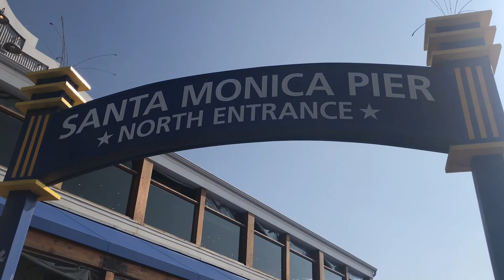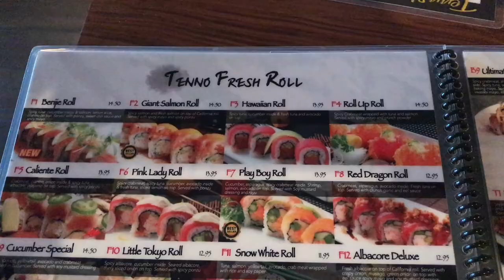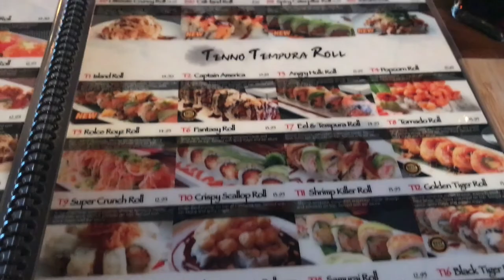Back at it again with the Vlogs! | LolaMich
I am finally BACK! I've missed Vloging & I've missed all of you, but I am finally back and it feels so good to be back! Thank you to all my beautiful supporters for being patient with me, So much to come so much exciting news and videos coming soon! I can't wait to bring you ALL along for the ride! was able to spend some time with my sissy and bond with Pirate ships and sushi. Let me know what your plans are for the fall & what videos you'd like to see, I love you All!

STGWW5 - Lucinda Dryzek: Pirates of the Caribbean- The Curse of the Black Pearl